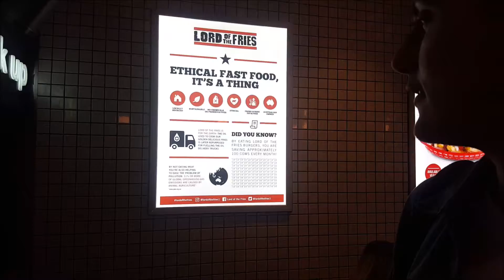SEPTEMBER 7 2017: I WAS NEARLY RUN OVER BY A MAD MAN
Haha I didn't forget about you all! Hope you enjoy this new vlog!!